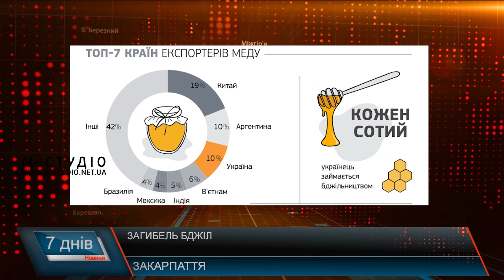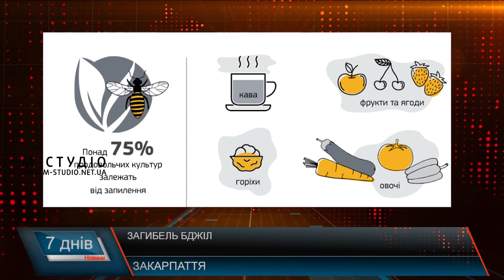Загибель бджіл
Цього літа українські пасічники спостерігали, як у розпал медоносного сезону  їхні бджоли масово гинуть. Причина – невідомі пестициди, якими обробляли поля агропідприємства. Бджолярі забили на сполох, адже вимирали комахи цілими сім’ями. Загалом в Україні загинуло близько 40 тисяч бджолиних родин. Закарпатські пасічники кажуть, на щастя, нашому регіону масової загибелі бджіл вдалося уникнути.